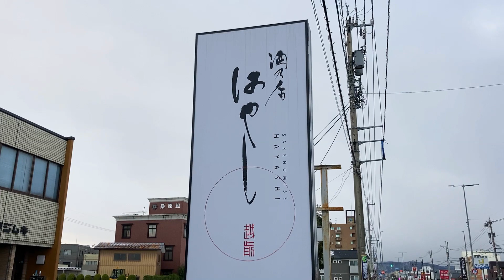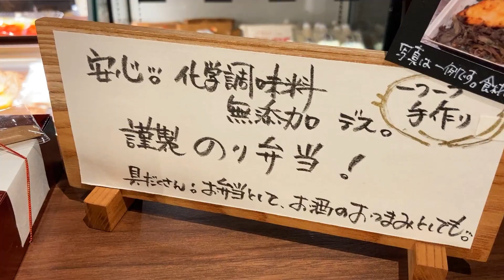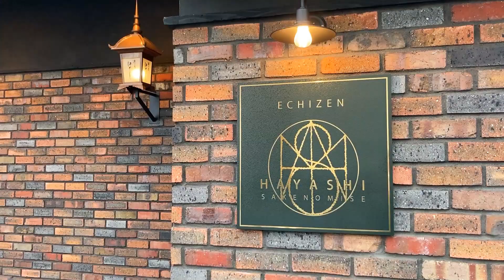【福井のグルメ】 酒屋「越前酒乃店はやし」で、上質感のある「のり弁」をテイクアウトしたら大満足だった！ 弁当 ランチ テイクアウト 日本酒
販売されるお弁当は、時季により異なります
のり弁ではない場合もあります

越前酒乃店はやし
福井県福井市西方２丁目２−１３

お仕事のことなど、こちらのDMまで！